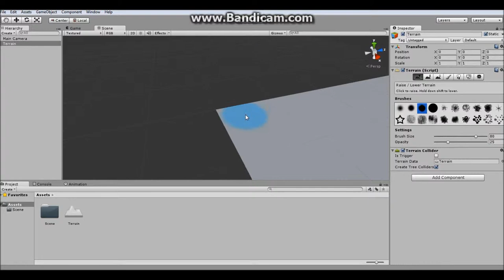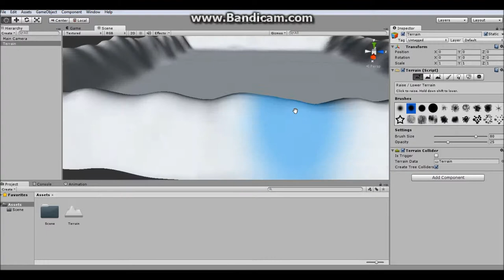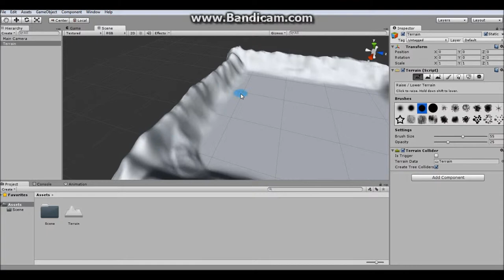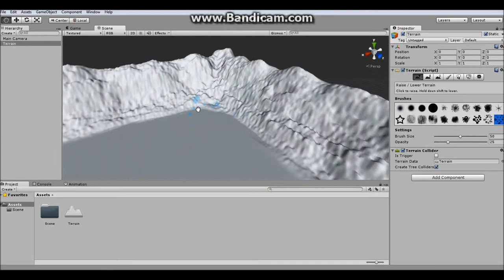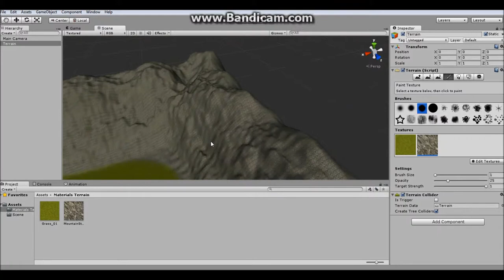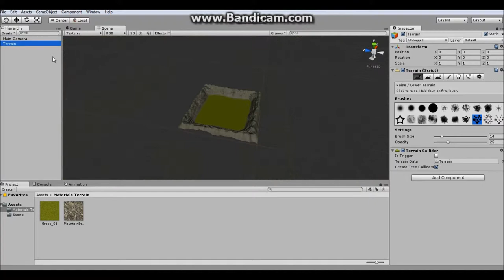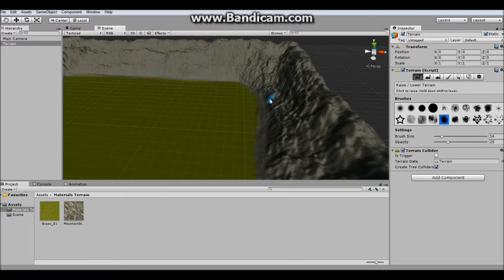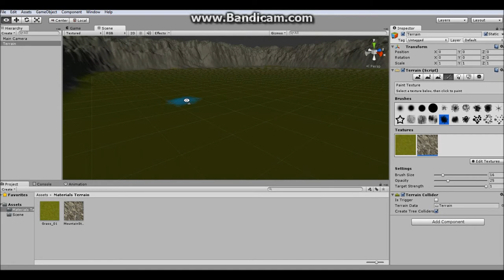Unity 3d - Základní terén (pro hru Svět Čarodějů)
Základní terén pro hru Svět Čarodějů. Více se můžete dozvědět na našem webu

Liskoun